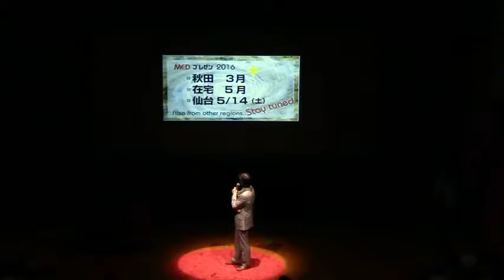MEDプレゼン2015 クロージング 秋山和宏